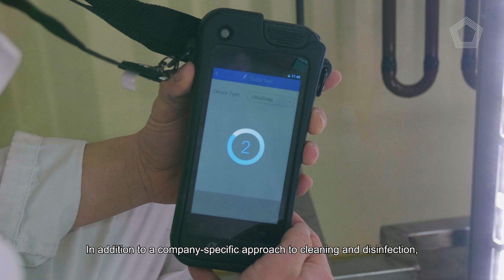HyCare poultry | Cleaning and disinfection program | Hatchery Morren (EN Sub)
HyCare can also be applied in poultry farming. In this testimonial at hatchery Morren in Lunteren (Gelderland). Karel Hazeleger tells about his experiences with the HyCare cleaning and disinfection program. He had many problems with moulds in his company. He has found a solution with this program. HyCare coach Nick Paridaans explains what happened recently on the farm to start this program and to combat the moulds.